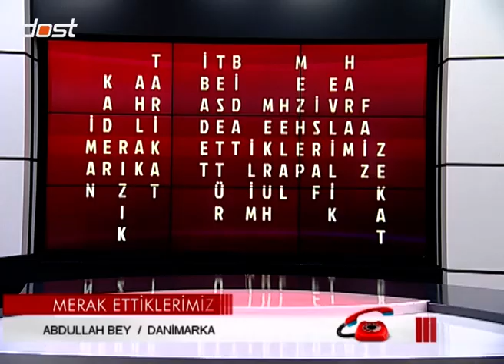MERAK ETTİKLERİMİZ - 20092016 - - 2 BÖLÜM - MUSTAFA BÜLENT DADAŞ